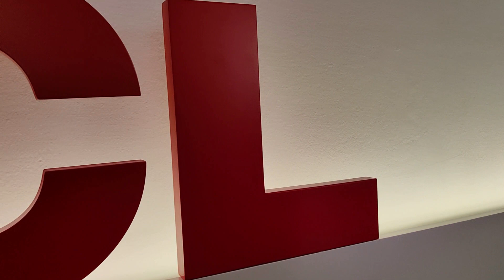Γεύση από τα Smart Glasses της TCL @MWC 2023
Ένα presentation video για τα μοναδικά smart glasses της TCL που είδαμε στο πλαίσιο του MWC 2023!

***Music Credits***